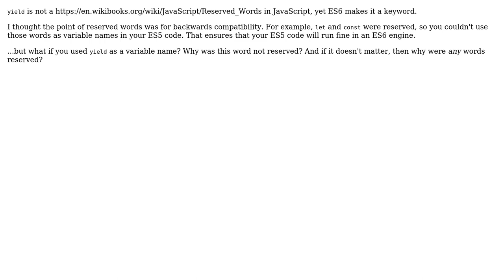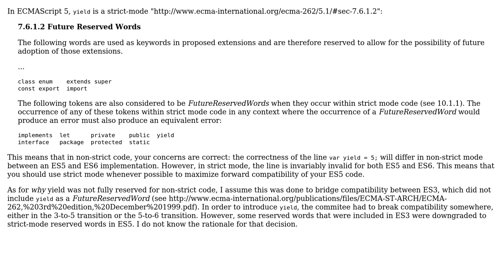Software Engineering: How can 'yield' be added as a keyword in ES6 if it wasn't a reserved word?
With thanks & praise to God, and with thanks to the many people who have made this project possible! You are responsible for your own actions.